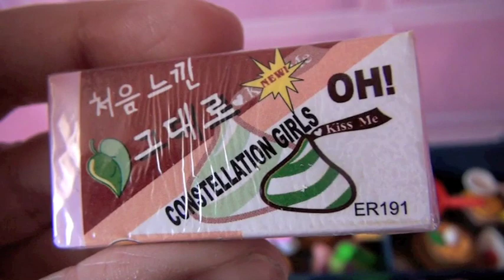Updated eraser collection!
Or more like a kawaii eraser collection :D
So, the video is very long, the camera work is not very good and my hands are shaky as usual (I do have shaky hands in a normal day basis) but! It's better than nothing I think!! I'm so sorry for not making videos in such a long time, I blame work and laziness xD because I use the little free time I have resting in the weekends lol

I want to keep making videos, I don't want to stop! So I will make an effort from now on to not let the time go by so much! I receive a lot of bad comments and messages everyday, because most people don't understand that this is a relaxation channel (the videos with my normal voice are extras! like this one n.n), I feel very bad every time you send mean comment to me, It's part of why It's so hard to keep making videos with the other problems I already have, but I also get nice comments asking me to come back, so for you, thank you so much for the support!! n.n

And if you read all of this (because most people don't) I love you! lol